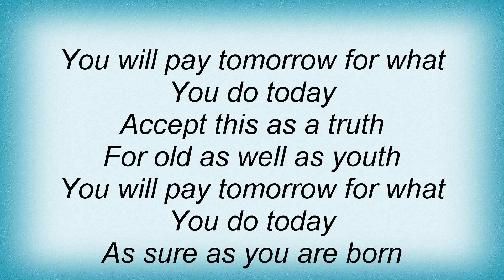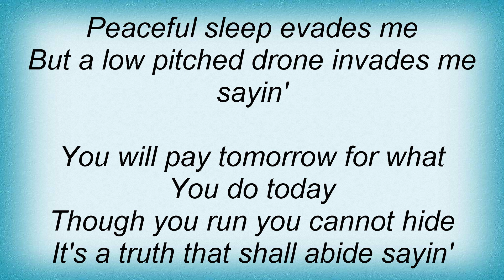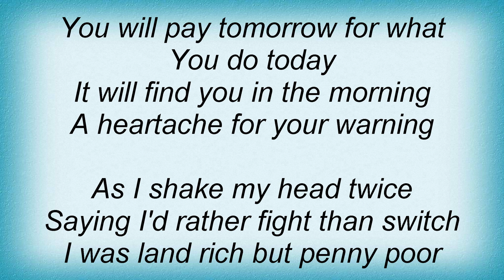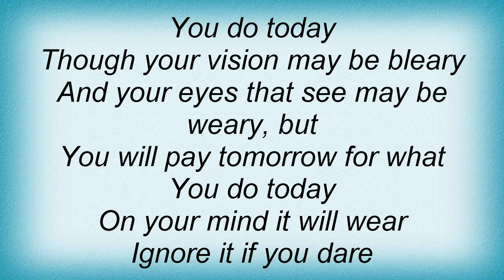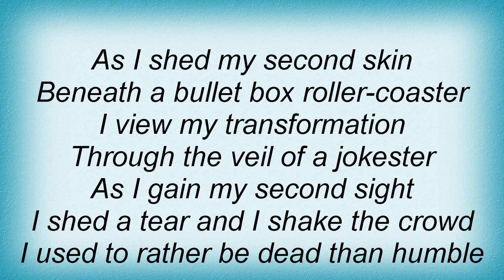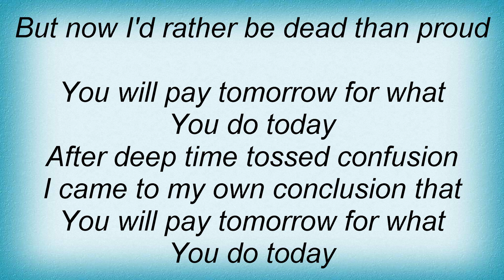Terence Trent D'arby - You Will Pay Tomorrow Lyrics